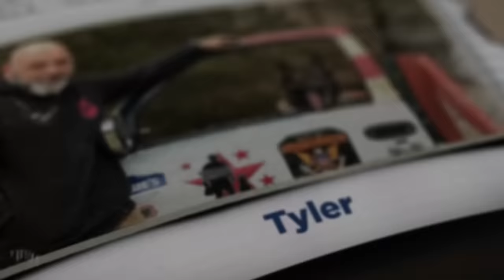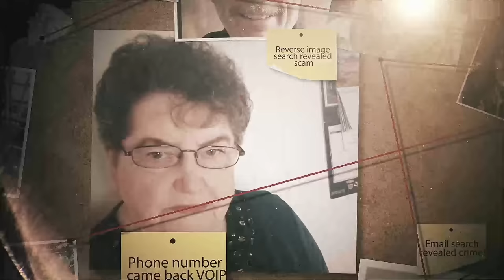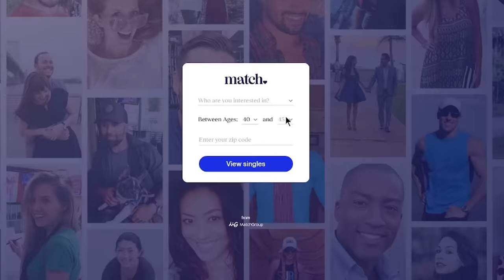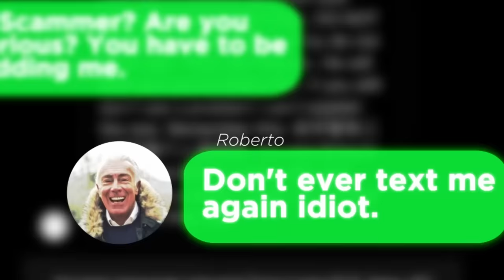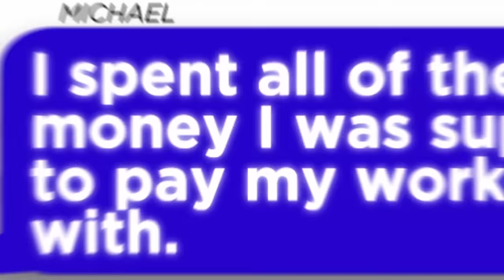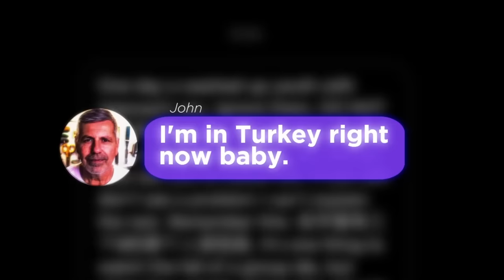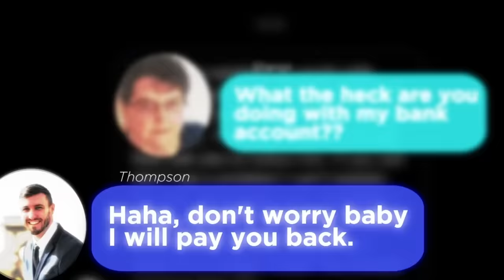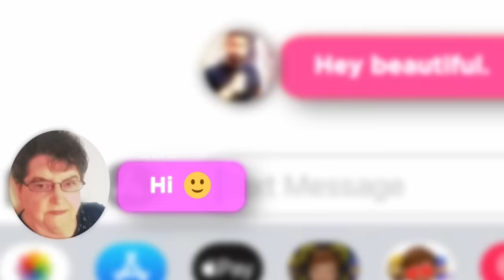Woman Insists Her "10" Boyfriends Are NOT Romance Scammers!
🚨 Follow Us For The Latest Content! 🚨